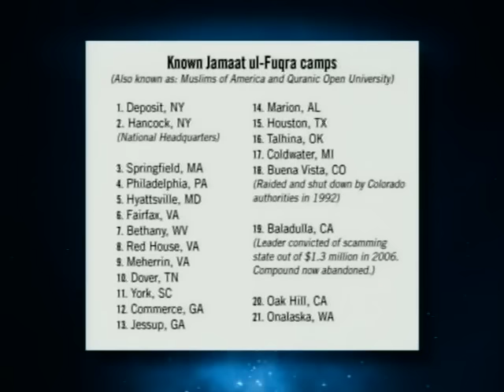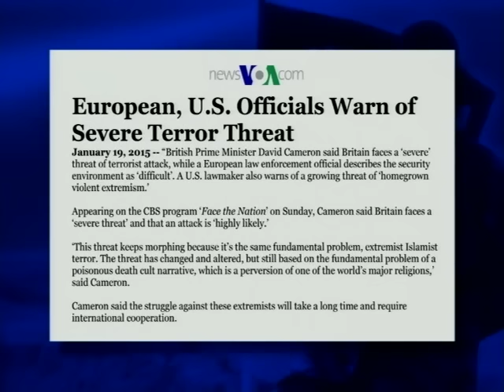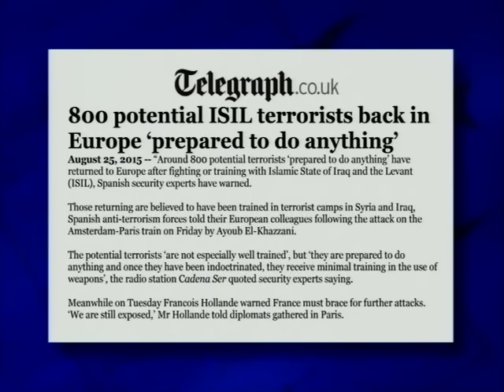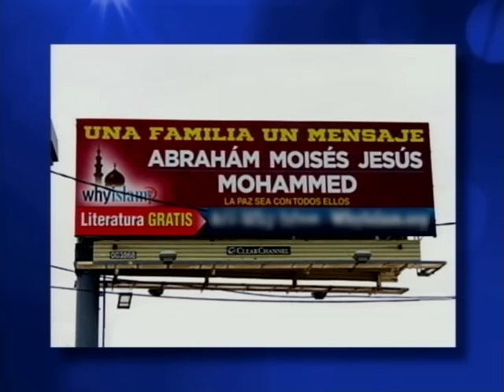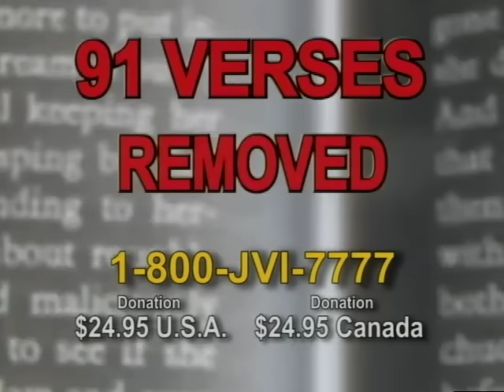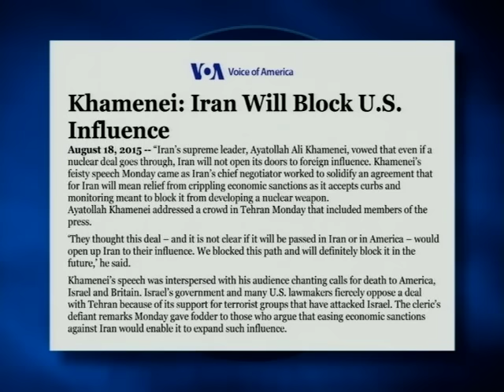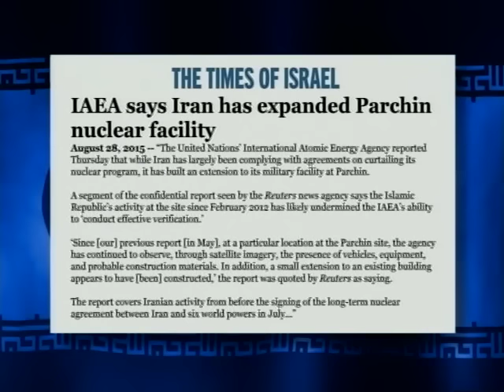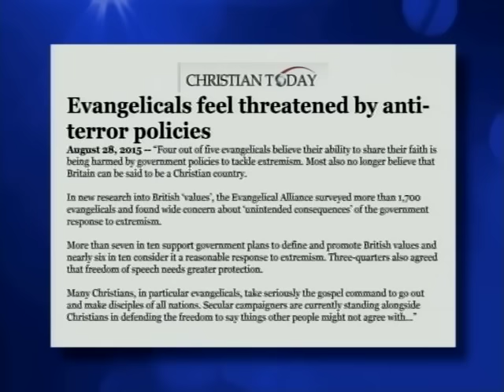Jack Van Impe Presents September 5, 2015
This Week’s Headlines:
• No-Go Zones looming for America…
• Oran sending nuke deal money to terror groups…
• Evangelicals feel threatened by anti-terror policies…